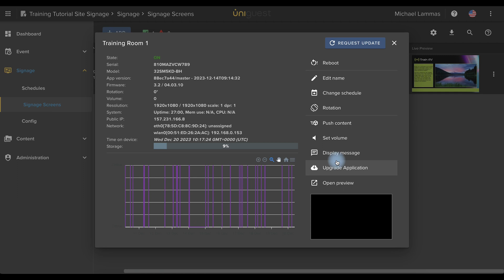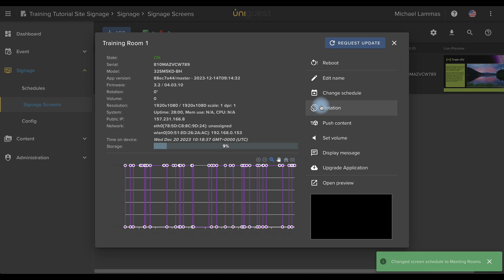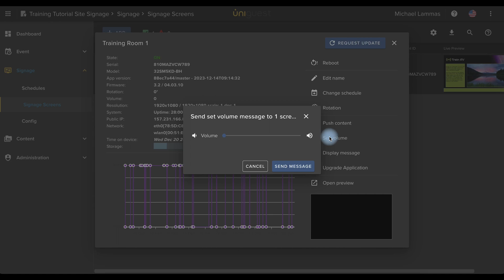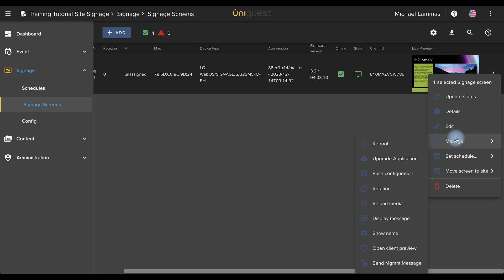Uniguest Hub - Managing digital signage screen configuration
Overview explaining how to manage digital signage screen configuration in the Uniguest Hub CMS.